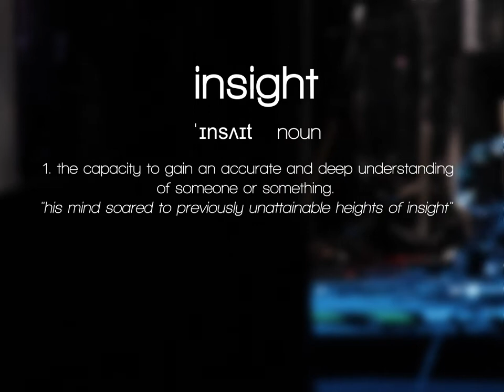inSight Concerts :: Trailer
This is our official trailer for our inSight concerts, running from 10th - 12th July 2014. The concerts feature incredible music and visuals as the staff and students tell you, the audience, the story of our year here at Nexus ICA, but also reveal more about our heart.

or risk it and try and buy your tickets on the door!